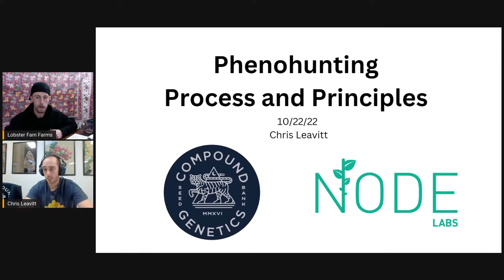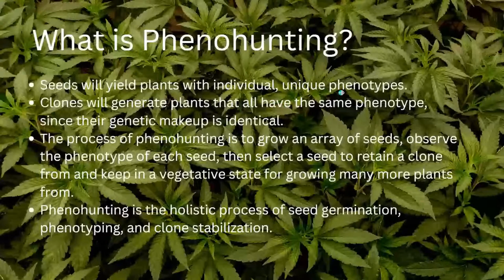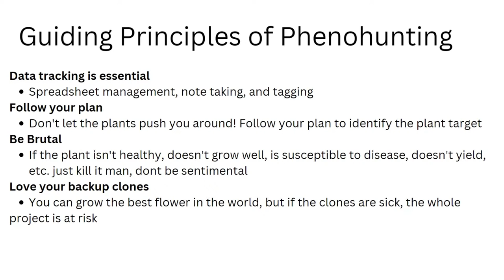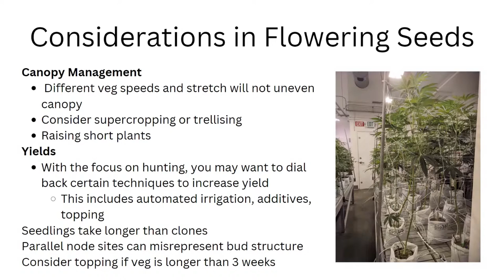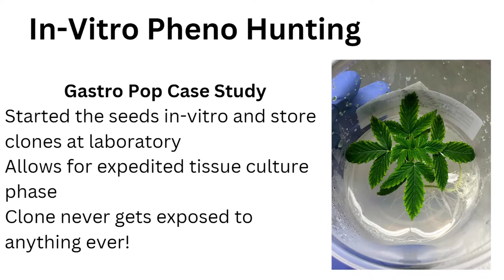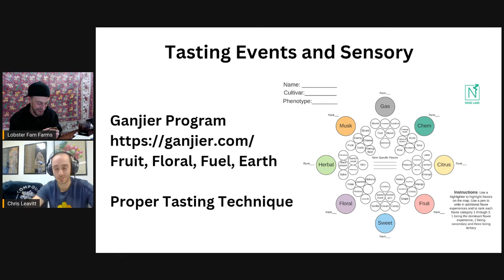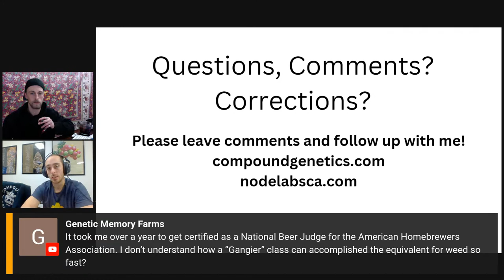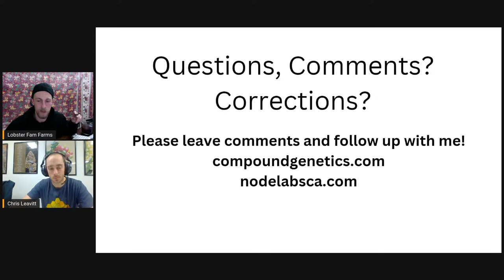Phenohunting: Process & Principles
Chris Leavitt, Chief Science Officer, Node Labs

Node Labs Inc is a plant tissue culture micropropagation nursery in Petaluma, CA. We propagate high-value plants in large quantities that are true-to-type, pest-free and pesticide free using cutting edge plant tissue culture techniques and technology. Node Labs is committed to making plant tissue culture more ubiquitous in the US, and utilizing it for the agricultural, pharmaceutical and horticultural sectors.